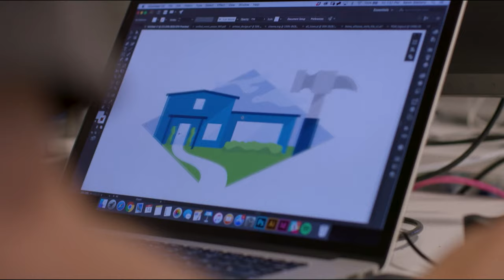iSOCRATES St. Petersburg, Florida, U.S.A Office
Welcome to our homes St. Petersburg, Florida, U.S.A Office